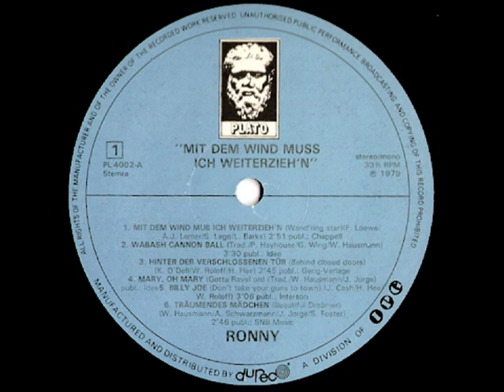Ronny ( Wolfgang Roloff ) - Träumendes mädchen ( 1975 )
Een nummer van zanger Ronny ( Wolfgang Roloff ) die dit in 1975 opnam en uitbracht in zijn thuisland Duitsland, wij digitaliseerden het vanaf de LP die in 1979 in ons land verscheen, en waar dit stuk ook op stond geperst.

Ook Addy Kleijngeld werkte mee aan dit nummer en wel onder zijn pseudoniem Albert Schwarzmann, het stuk is getiteld "Träumendes mädchen" en is van oorsprong heet het "Beautiful dreamer" een Engelstalig nummer.

Dit nummer, wat al een erg oud stuk is, werd in 1968 al eerder door Addy Kleijngeld van stal gehaald, afgestoft en opnieuw gearrangeerd om het te laten zingen door zijn ontdekking Heintje, Addy gaf het de titel "Mama vertel me" mee ...

Het stond dan ook geperst op zijn debuutalbum, getiteld "Dit is Heintje" en daardoor kreeg dit nummer weer enorme bekendheid.

Addy Kleijngeld en Wolfgang Roloff ( Ronny ) waren zeer goede vrienden, en werkten op muzikaal gebied veel samen, zo hebben ze er samen voor gezorgd ( nadat Addy Heintje had ontdekt ) dat die groot werd in Duitsland.

Maar Wolfgang was zelf ook een verdienstelijk zanger, maakte ontelbare platen, scoorde een aantal hits in ons land en was razend populair in zijn eigen land, Duitsland.

Bovendien was Wolfgang ook nog eens producer en bezat een eigen opnamestudio, en wel de SNB studio ( Studio Nord Bremen ) te Bremen waar vele opnamen van hem ( maar ook Heintje ) plaatsvonden.

Uitvoerende : Ronny ( = Wolfgang Roloff ) ( 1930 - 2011 )

Originele titel : "Beautiful dreamer"

Muziek : Stephen Foster ( 1826 – 1864 )

Muziek- en tekstbewerking : Wolf Hausmann / Johannes Jorge / Albert Schwarzmann ( = Addy Kleijngeld )

Arrangement : Thomas Critchley ( = Klaus Jacob )

Afkomstig van de LP : "Mit dem wind muß ich weiterzieh'n"

Uitgave : PLATO grammofoonplaten ( DDM Products B.V. Beek )

Distributie : DURECO BENELUX

Plaatnummer : PL 4002 A ( zie hoes + label )

Begeleiding : "Ladi Geisler's Smoky-Mountain Group"

Opnameleiding en produktie : FONOTEAM